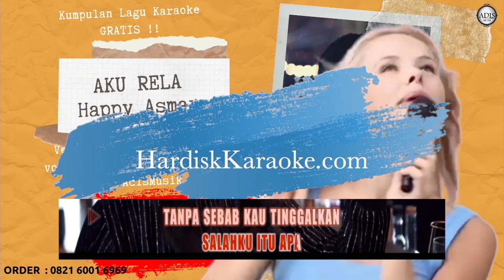Aku Rela - Happy Asmara Karaoke Tanpa Vokal